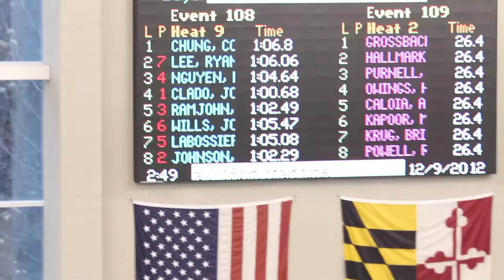TOM DOLAN 2012 100 IM PRELIM